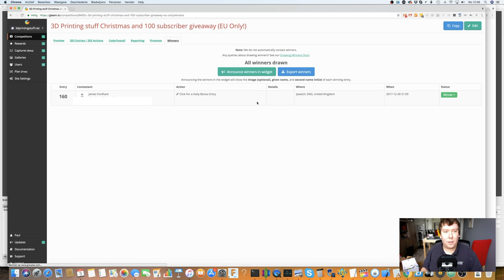100 subscriber giveaway: The winner is @Jays3DAdventure !